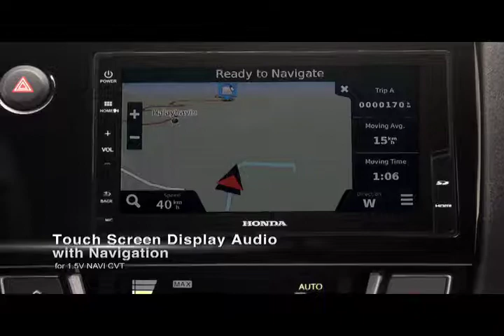Motoring Today | Public Service: Accident along PNR line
Just a week ago, a vehicle figured in an accident near the Sta. Mesa station of the PNR. According to reports, the driver dared to cross the street while a train is approaching the station.

The driver who figured in the accident said that the barrier there is broken and there were no train horns heard.

It is known that the PNR management has the right of way on their tracks. We will be asking them regarding this matter.